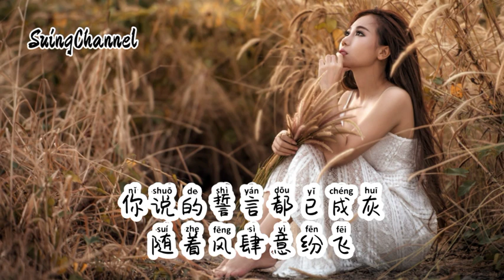爱像覆水收不回-丁乙 [我对你的爱就像覆水, 从此再也无法收回, 任由你把我伤的狼狈, 心碎我一个人背 ] Ai xiang fu shui shou bu hui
爱像覆水收不回-丁乙
词：刘于谦
曲：陈艺隆
编曲：艺隆音乐
吉他：艺隆音乐
和声：艺隆音乐
混音：艺隆音乐
监制：陈艺隆
制作人：刘浩
出品人：刘浩
OP：乐豪文化
冷风还在不停地吹
伤心的人又一次酒醉
我们的爱早已破碎
我还带着回忆流离颠沛
这一辈子爱了一回
最后还被你伤透心扉
如果时光可以倒退
我绝不会把爱拼命的给

我对你的爱就像覆水
从此再也无法收回
任由你把我伤的狼狈
心碎我一个人背
你说的誓言都已成灰
随着风肆意纷飞

心碎我一个人背
随着风肆意纷飞

心碎我一个人背
随着风肆意纷飞